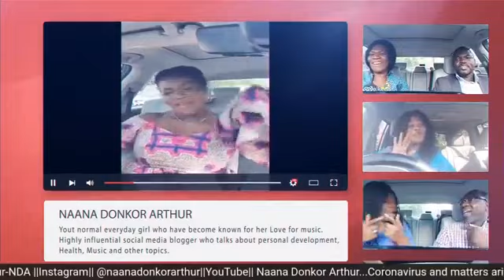Coronavirus and matters arising with Dr. Amoakohene